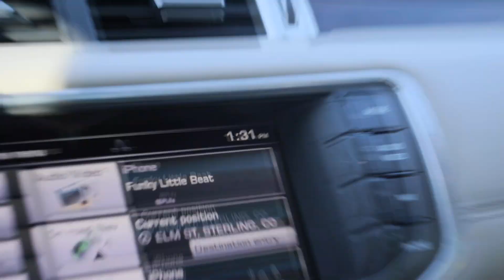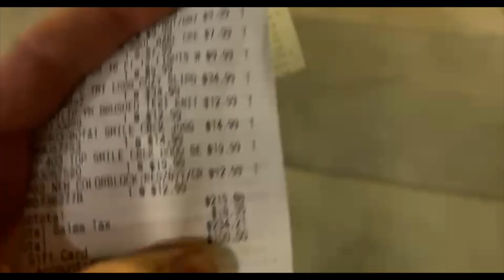Vlog: Shopping PLUS Hual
& JOIN the FAMILY 🤟🏼 & don’t forget to TURN ON MY POST NOTIFICATIONS 🔔📲